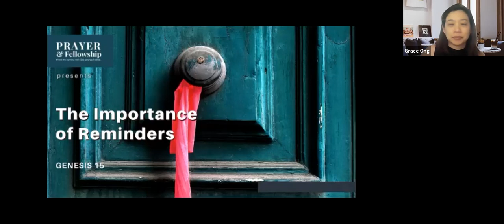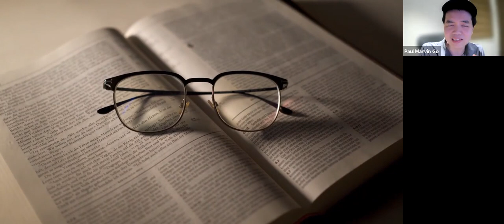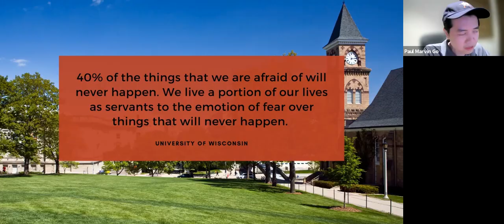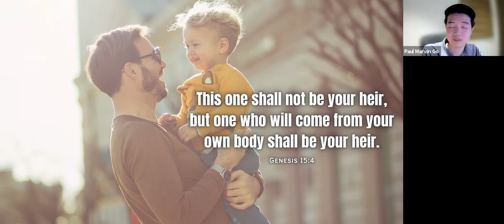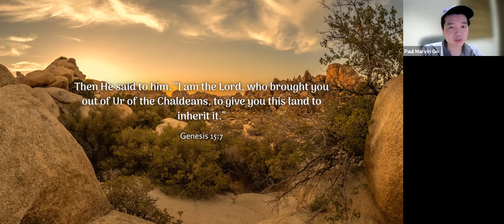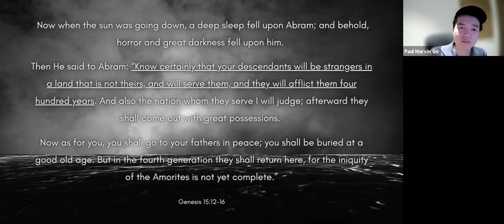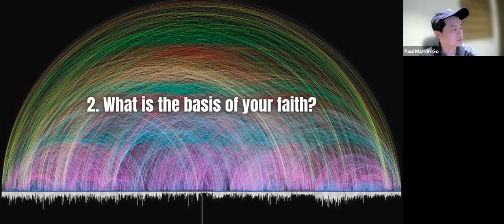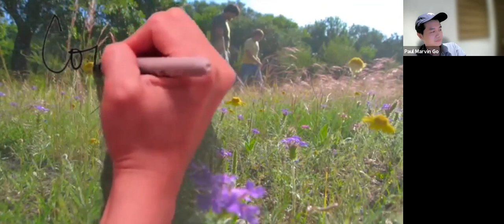The Importance of Reminders (Genesis 15)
Bible Stories - Episode 11